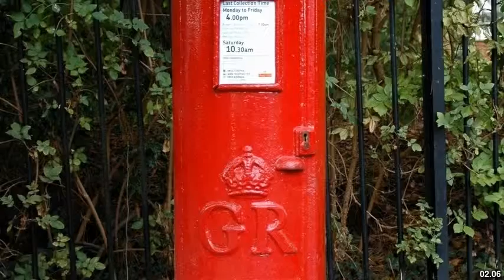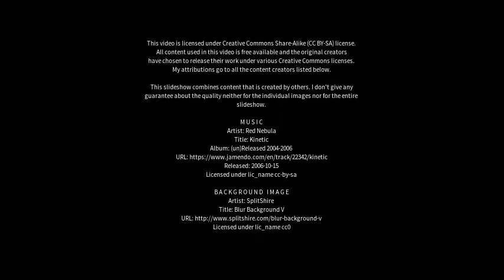Best places to visit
Best places to visit - Kirby Muxloe (United Kingdom) Best places to visit - Slideshows from all over the world - City trips, nature pictures, etc.